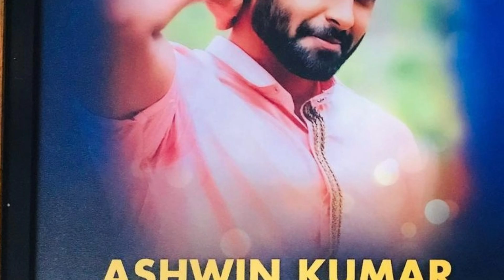Ashwin 2nd Controversy😳ஹோட்டலில் ரூமை போட சொல்லியுள்ள அஸ்வின்-தயாரிப்பாளர் எடுத்த அதிரடி முடிவு cwc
ஹோட்டலில் குறிப்பிட்ட ரூமை புக் செய்ய சொல்லியுள்ள அஸ்வின் – கதை சொல்ல அனுப்பிய தயாரிப்பாளர் எடுத்த அதிரடி முடிவு.